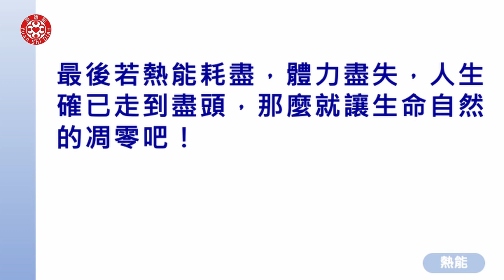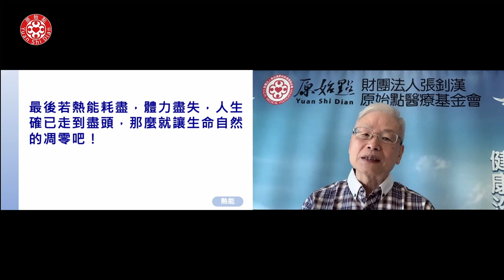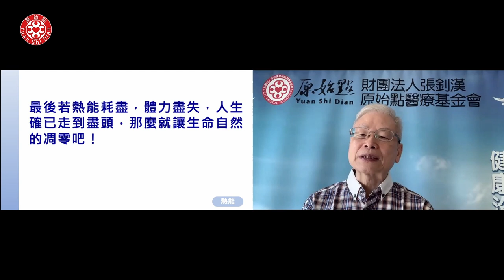2022 原始點醫學完整版講座-熱能